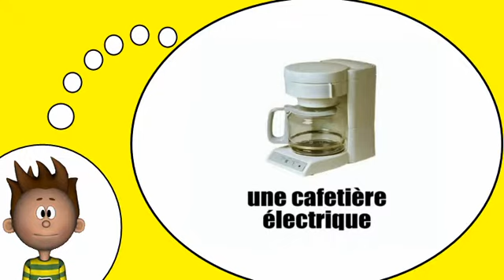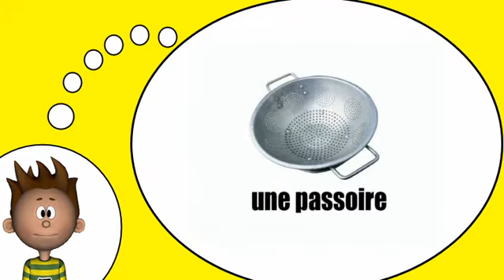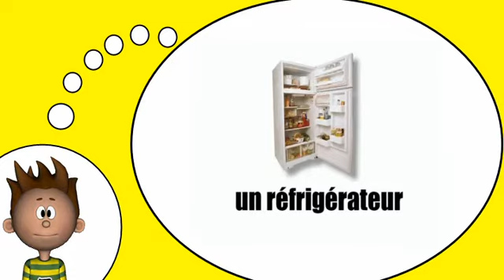Corsi di francese = In cucina # 1